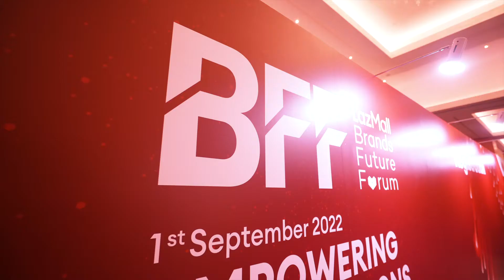A glance to LazMall Brands Future Forum (BFF)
or

*Fill in your Seller ID for admin approval :D

- Fun Guys